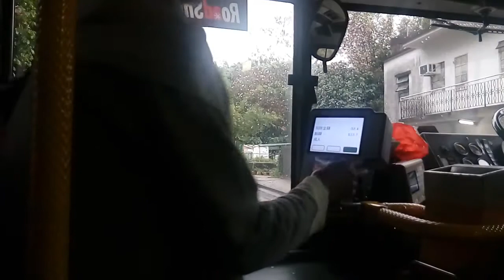KMB Dennis Dragon 9.9m ADS233 JD3959@64K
From Lai Uk Tsuen to Ng Tung Chai Tsuen